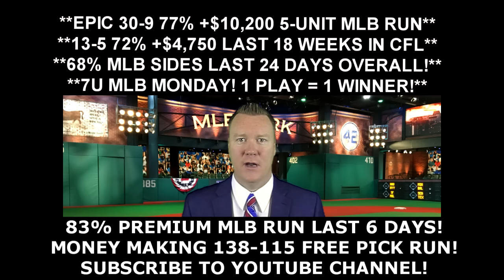Free MLB Picks - Baltimore Orioles vs Los Angeles Dodgers Prediction 07/04/16 9:10PM ET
Today's free MLB pick is from handicapping expert Vernon Croy Your free MLB winner for Monday, July 4, 2016 is between the Baltimore Orioles vs Los Angeles Dodgers. to get more free MLB predictions each day as well as $60 free of Croy's premium member only predictions. Croy is on a huge 138-115 free pick video run!